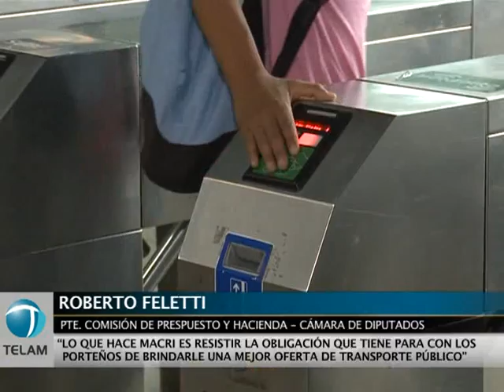Feletti: "Lo que se discute es la incapacidad de Macri para hacerse cargo del sistema de transporte"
El presidente de la Comisión de Presupuesto de la Cámara de Diputados, Roberto Feletti (FPV), aseguró que "el gobierno de la ciudad prometió 10 kilómetros de subte por año y apenas pudo inaugurar 4 estaciones que ya estaban hechas", por lo cual parece que ser que "lo que se discute es la incapacidad de Mauricio Macri para hacerse cargo del sistema de transporte público porteño".

Feletti formuló estos conceptos en el marco de un plenario de las comisiones de Asuntos Constitucionales, de Presupuesto, de Transporte, y de Asuntos Municipales, que discutió el dictamen de comisión por el cual se ratifica el traspaso de la red de subterráneos, el Premetro, y las 33 líneas de colectivos a la Ciudad de Buenos Aires.

La reunión abierta por la titular de Asuntos Constitucionales comenzó hoy a las 11.45 con el objetivo de emitir un despacho que respete el proyecto votado por el Senado, y así poder convertirlo mañana en ley en la sesión especial convocada por el oficialismo.

En el transcurso de la reunión, la presidenta de la comisión de Asuntos Constitucionales, Diana Conti, rechazó conceptos vertidos por la diputada Patricia Bullrich, quien puso en duda la constitucionalidad del proyecto y aclaró que esa iniciativa "no aprueba un convenio", ya que se ratifica la transferencia de la red de subterráneos.

Desde el PRO, el diputado Pablo Tonelli cuestionó al gobierno nacional porque aseguró que "cambió los términos del acta firmada en enero", y reiteró la necesidad de crear "una agencia metropolitana donde se combinen las competencias de Estado Nacional, la provincia de Buenos Aires, y la Ciudad de Buenos Aires".

Por su parte, el diputado nacional por la Unión Cívica Radical (UCR), Ricardo Gil Lavedra, aseguró que el radicalismo votará "en disidencia" el proyecto.